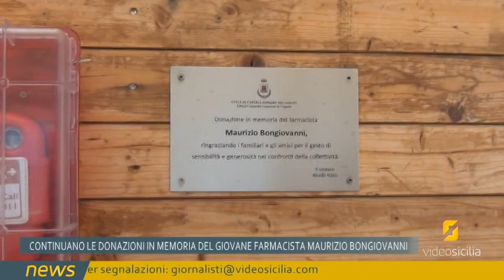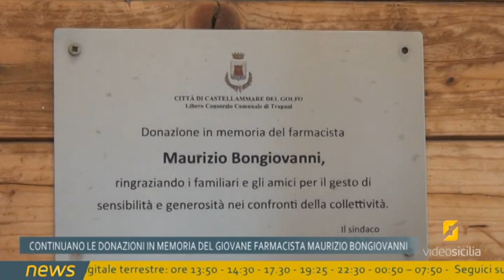Continuano le donazioni in memoria del giovane farmacista Maurizio Bongiovanni